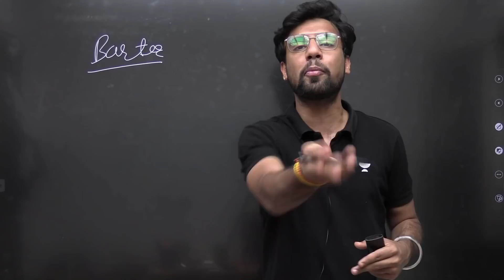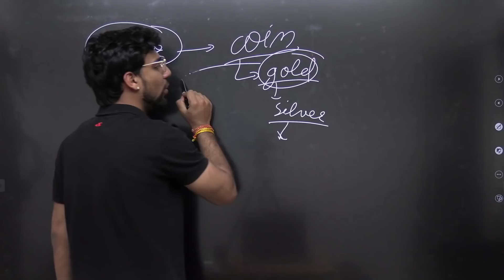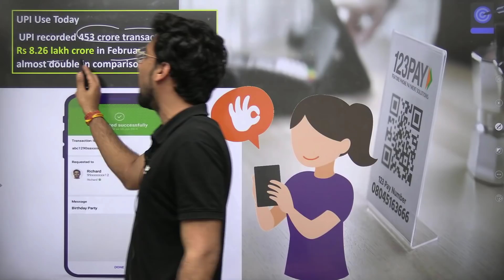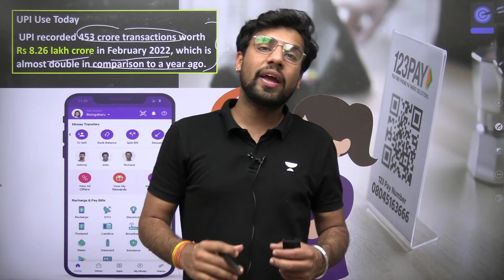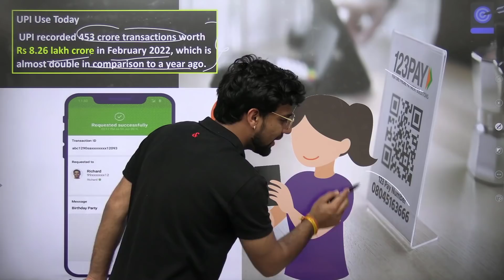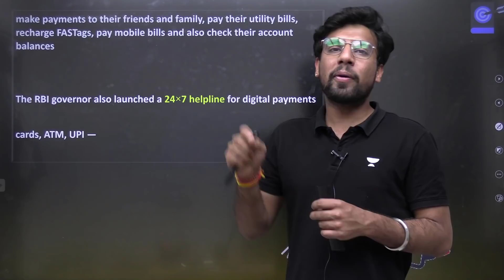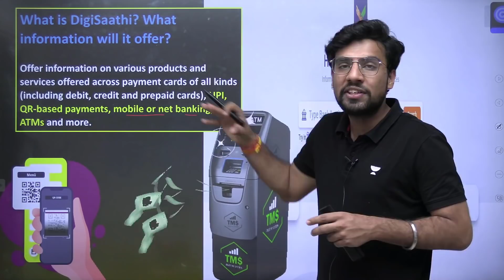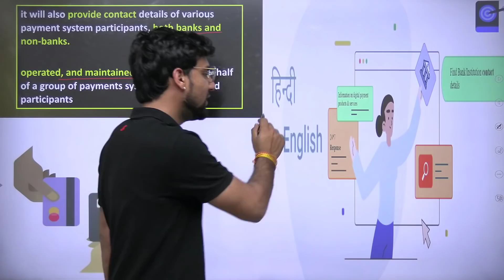RBI Launches UPI123Pay and Digisaathi: How to use UPI on Feature Phones | 24*7 Helpline Launched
In this session, Shubhendra Chouhan teaches about RBI launches UPI123Pay and Digisaathi: How to use UPI on feature phones & Digital payment 24*7 helpline number launched.

👉🏼 Call Shubhendra Singh Chouhan's Team on 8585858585 and take your UPSC CSE Preparations to the next level.

Unacademy Learner App Benefits:
1. Learn from your favourite Educator
2. Dedicated DOUBT sessions
3. One Subscription, Unlimited Access
4. Real-time interaction with Educators
5. You can ask doubts in live class
6. Limited students
7. Download the videos & watch offline

Get the UPSC-CSE GS Iconic Advantage:
1. Personal Coach
2. Study Planner & Bi-weekly Reviews
3. Dedicated Doubt Clearing Space
4. Personalized Test Analysis
5. Study Booster Sessions
6. Preparatory Study Material
7. All the Unacademy Subscription Benefits